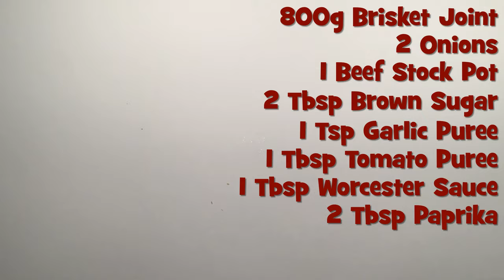Incredible Slow Cooker Pulled Beef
This is our Slow Cooker Pulled Beef Recipe ⏬⏬ See Below for Recipe ⏬⏬

This slow cooker pulled beef recipe, that is perfect for any season. The beef flaked beautifully and mixed in with the sauce that was made in the slow cooker.

TIPS FOR THIS RECIPE

You can replace the paprika with smoked paprika for a more barbecue flavour

Add a teaspoon of chilli powder/flaked chillies to make it spicy.

Serves: 3-4
Cooking Time: 8 Hours
Setting: LOW

800g - 1kg Beef Brisket Joint
2 Onions
1 Beef Stock Pot
2 Tablespoons of Brown Sugar
1 Teaspoon of Garlic Puree
1 Tablespoon of Tomato Puree
1 Tablespoon of Worcester Sauce